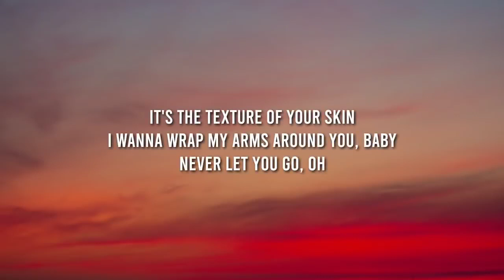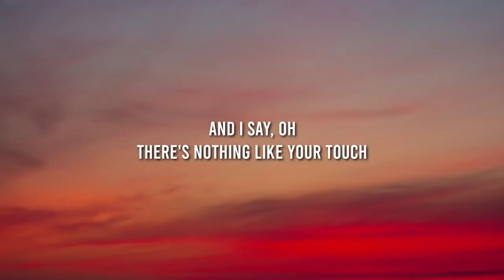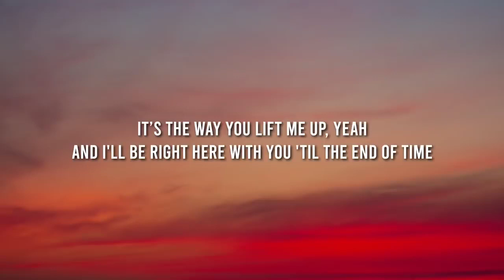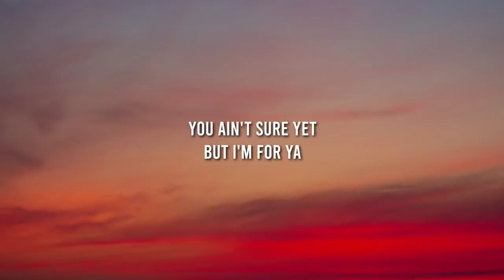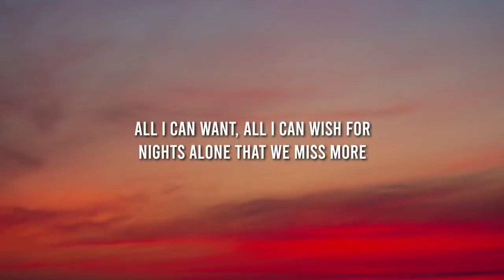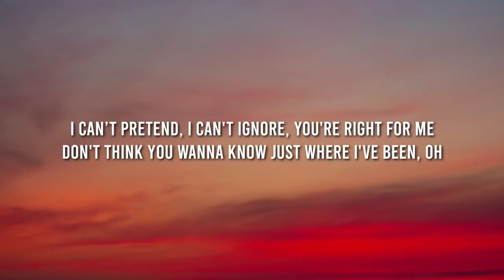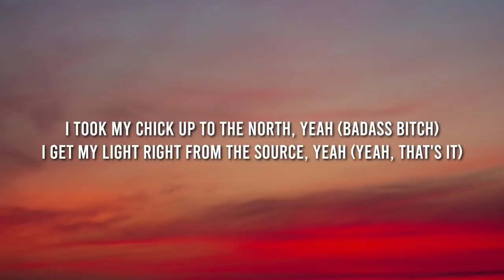Justin Bieber - Peaches (Lyrics) ft. Daniel Caesar, Giveon